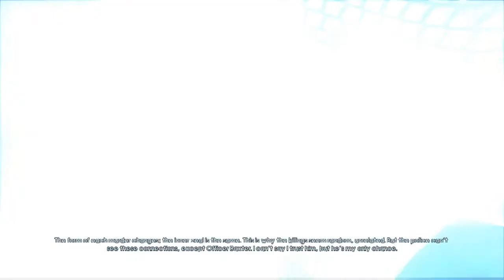Murdered: Souls Suspect Walkthrough w/ Grapingjam Part 14 - Busting Out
It was easier than it should have been!

Murdered: Soul Suspect is...

A supernatural detective thriller which challenges players to solve possibly the hardest case of all… their own murder. When Ronan O’Connor, a detective with a chequered past, gets caught up in a violent burglary, his life is brought to an untimely end by a brutal and relentless killer. Shocked to find himself in the afterlife, his only escape from the limbo world of ‘Dusk’ is to uncover the truth behind his killer, track him down and bring him to justice using his detective instinct and new-found supernatural abilities.